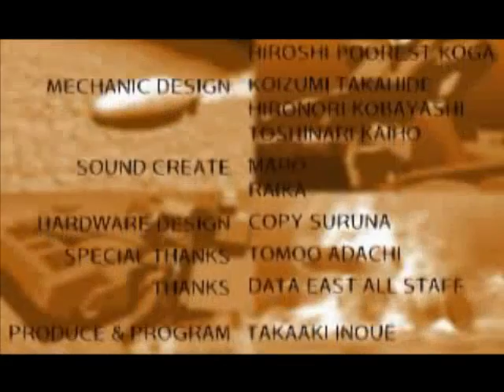Wolf Fang "Co-Op" very hard New Zealand - Bad Ending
Wolf Fang: Kuhga 2001, released outside Japan as Rohga: Armor Force, is a 1991 run and gun/platform hybrid arcade game developed and published by Data East.